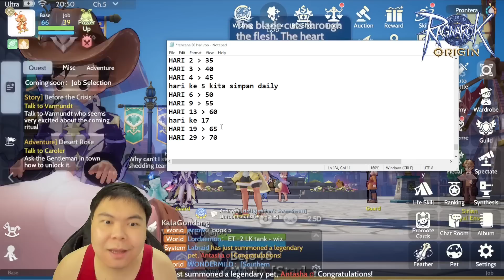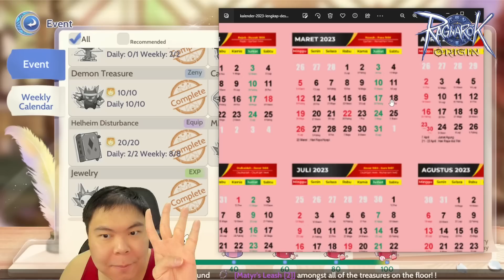RAHASIA CARA LEVELING SUPER DUPER CEPAT Ragnarok Origin ROO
Ragnarok Origin

Pada video kali ini saya akan menjelaskan tentang rahasia leveling super duper cepat. Bagaimana caranya agar bisa mencapai level tertinggi pada saat CBT? Agar kita bisa terapkan pada saat open server. Bagaimana caranya? Mari kita tonton videonya. Selamat menikmati!

Chapters:
00:00 – Intro
02:50 – RAHASIA 1
09:45 – RAHASIA 2
18:09 – RAHASIA 3
22:54 – RAHASIA 4
25:26 – RAHASIA 5
26:33 – Kesimpulan

Spec PC:
Processor : AMD Ryzen 5900x
VGA : RTX 3070
Ram : 64GB 3200Mhz
MIC : Hyperx Quadcast